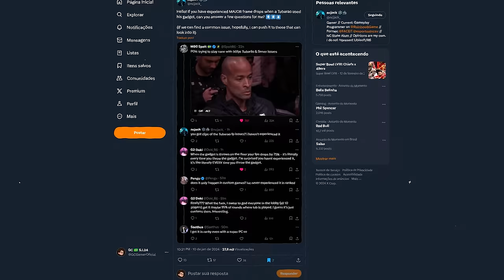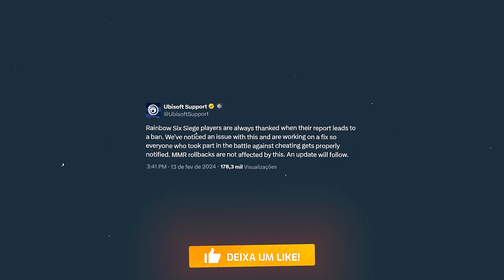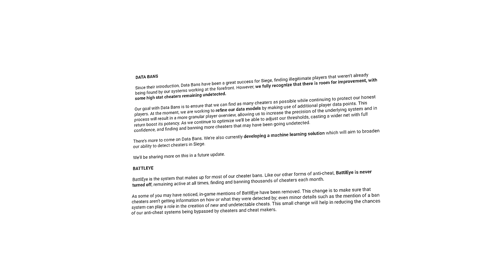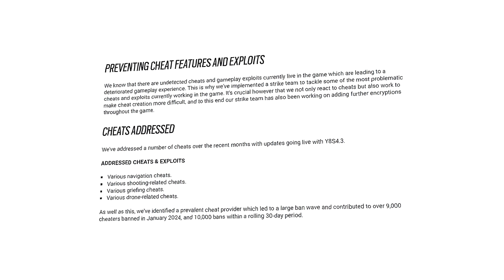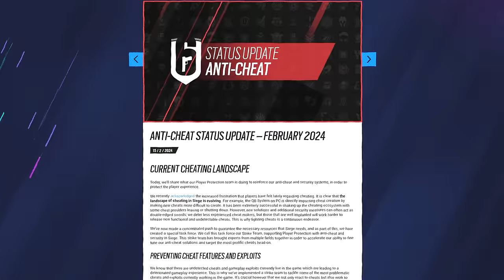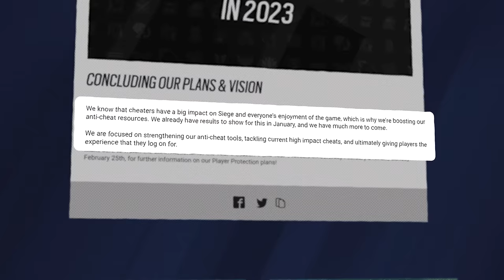A Ubisoft finalmente atualizou o anti-cheat! AGORA VAI? - Rainbow Six: Siege Deep Freeze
► Capítulos
00:00 Introdução
00:18 1. Nova atualização 4.3
01:24 2. Update no Anti-Cheat!
03:37 3. Mousetrap atualizado
05:26 4. Ying Elite
05:56 Fechamento